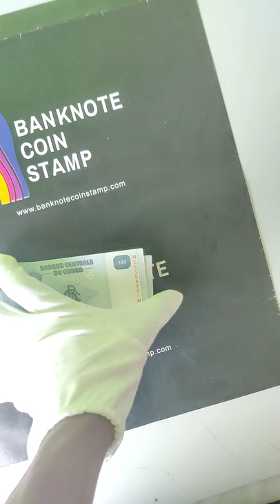Banque Centrale Du Congo